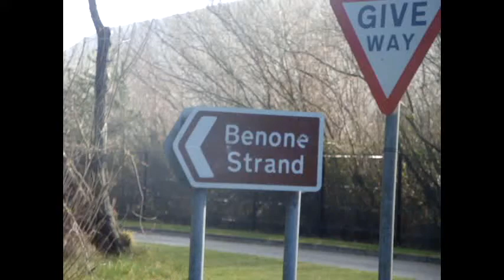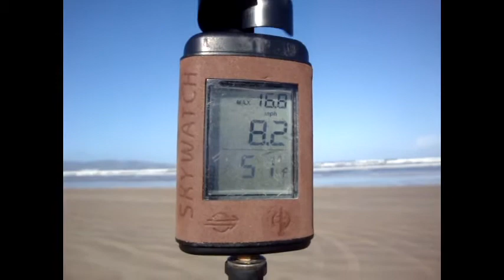pete IR181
Pete Enjoying the North Winds at Benone Strand